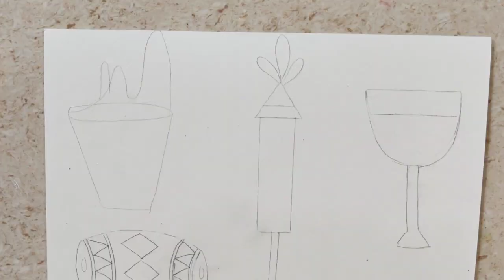Holi decoration idea/Holi craft idea/ DIY Holi craft/Holi party theme decoration /Holi party props